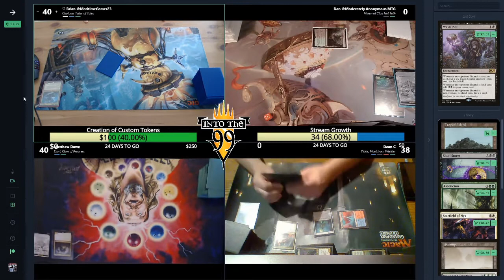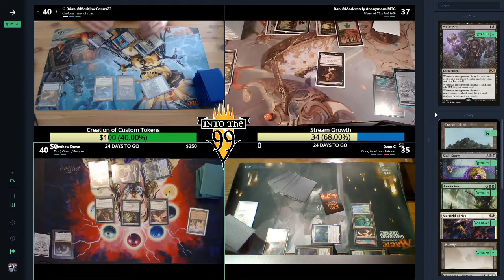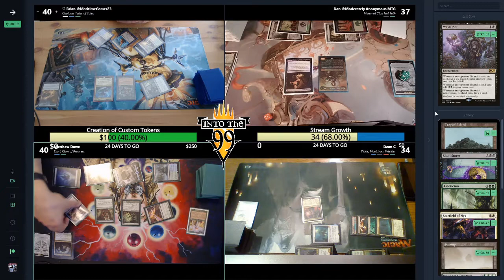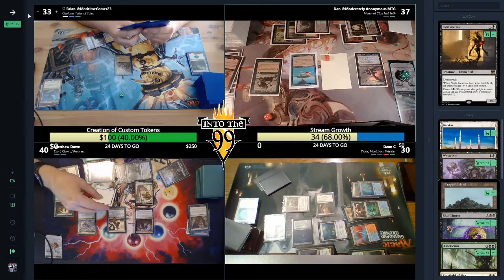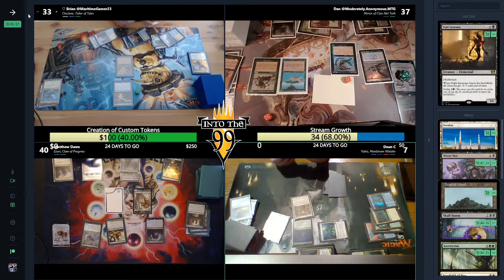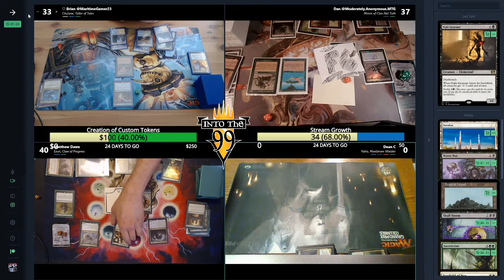Chulane, Meren, Ezuri, Yidris EDH Game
This is the Third game from our Wednesday stream With Moderately Anonymous MTG (Dan) on to play some Commander games with us.

Dan: meren of Clan Nel Toth
Brian: Chulane, Teller of Tales
Matthew: Ezuri, Claw of Progress
Dean: Yidris, Maelstrom Wielder